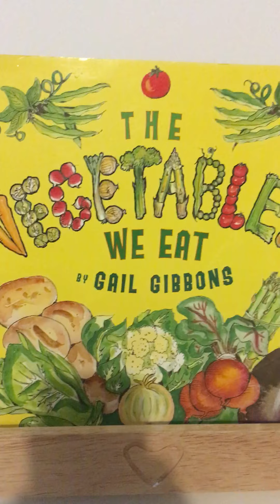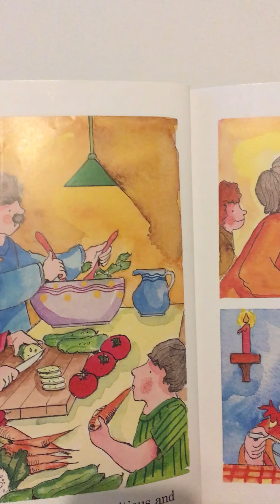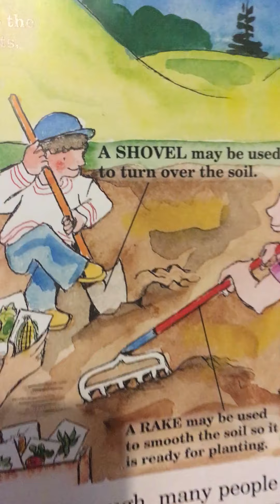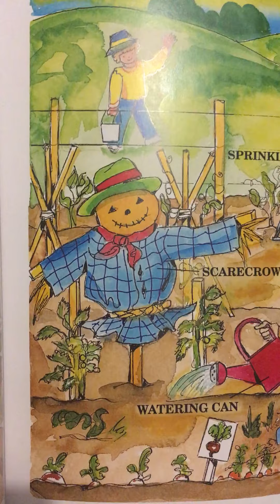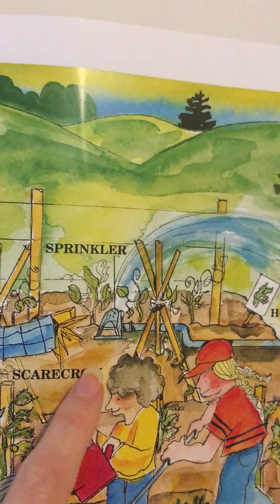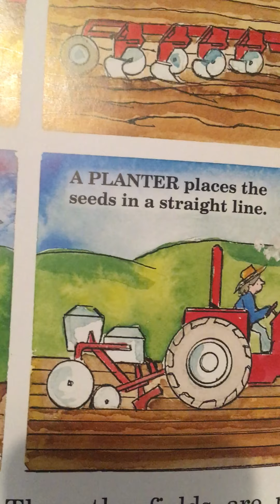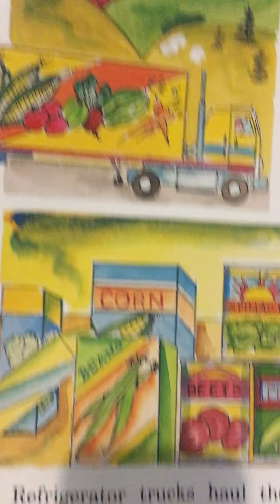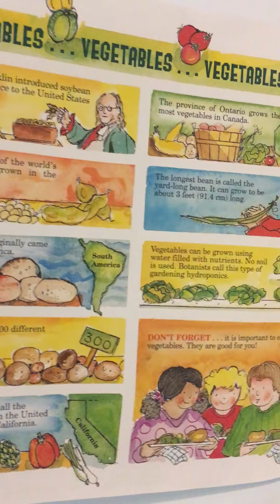Nursery: The Vegetables we Eat